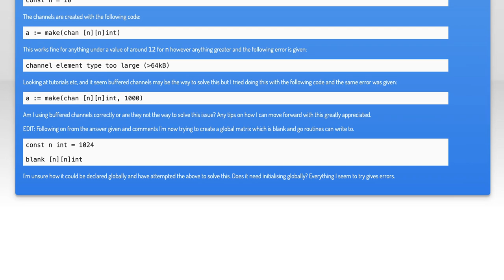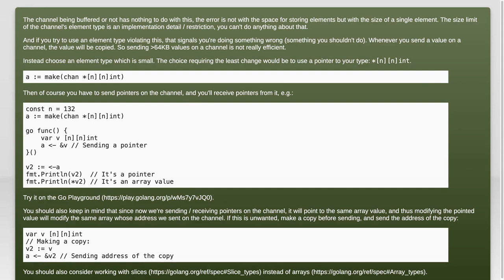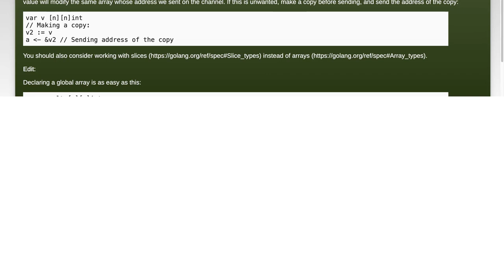Fixing 'Channel Element Type Too Large' Error in Golang: A Complete Guide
In this video, we dive into a common issue faced by Golang developers: the 'Channel Element Type Too Large' error. This error can be frustrating and confusing, especially when working with large data structures in concurrent programming. Join us as we explore the causes of this error, provide practical solutions, and share best practices to help you effectively manage channel sizes in your Go applications. Whether you're a beginner or an experienced developer, this complete guide will equip you with the knowledge to tackle this challenge head-on.

Today's Topic: Fixing 'Channel Element Type Too Large' Error in Golang: A Complete Guide

Related to